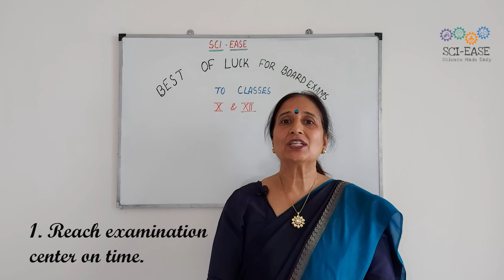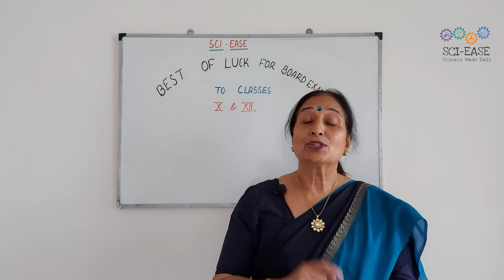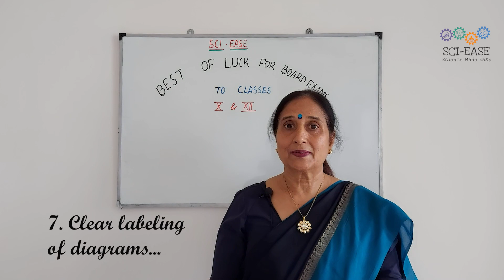Best of Luck for Board Exams - Class X & Class XII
Board exam season is here, and through this short video, I want to wish all the students appearing for 10th and 12th board exams "best of luck". May you all do well in your exams.
Welcome students to "SCI-EASE: Science Made Easy".

Hello everyone. My name is Anita Dewan and through this YouTube channel, I have set my journey to share 35 years of my teaching experience  in the field of science. On this platform (SCI-EASE), teaching will be based on the principle of understanding the basic concepts whilst also preparing students for the exams.

This platform will cater to any Science enthusiast who would like to learn about Physics, Chemistry and Biology, however, specific emphasis will be given to 8th, 9th, 10th, 11th and 12th class CBSE students.